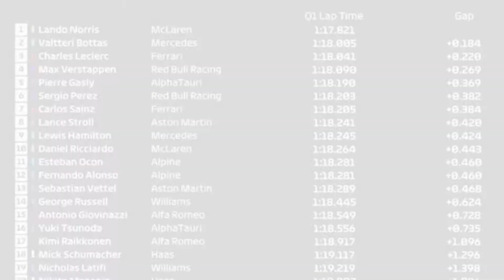Carloz Sainz - SPANISH GRAND PRIX 2023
After 5 races this season already, Formula 1 will arrive into Barcelona in Spain for the Spanish Grand Prix, the sixth event of the 2023 Formula 1 World Championship, during the third weekend of May.

- The Circuit de Barcelona-Catalunya has been in the F1 calendar ever since 1991.
- Leclerc arrives into Barcelona with 19 points on the World Championship lead over Verstappen, with plenty of races remaining.

What are your expectations for the Spanish Grand Prix? Who do you think will win? Will we see any surprise? We’ll read you in the comments section below!

If you have made it to this point, thank you very much for watching until the end. This being it for today, until next time!

Channel trailer about Formula 1, 2, 3 and E!
- Videos about Formula events, rumours, statistics and more.